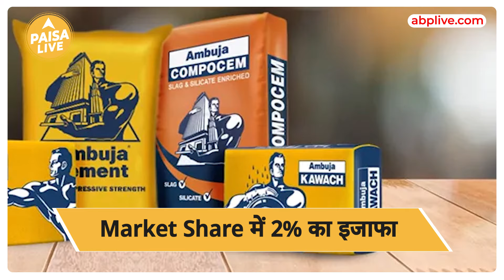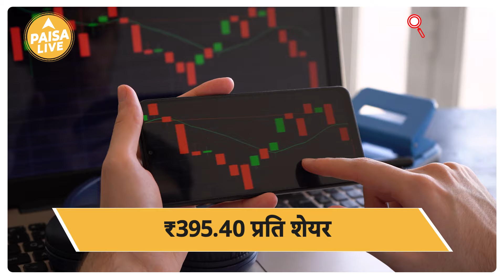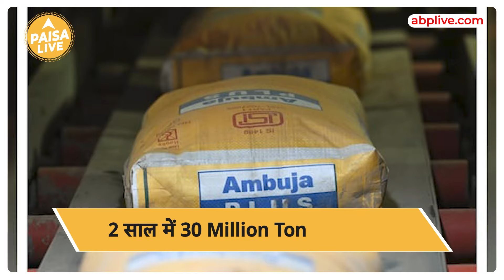Adani Group ने अपने साम्राज्य का किया विस्तार, ₹8100 करोड़ में Orient Cement को खरीदने का किया एलान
Adani Group अपने साम्राज्य का विस्तार करने का सोच रही है।  adani group की Ambuja Cement ने सेक्टर में अपने दबदबे को बढ़ाते हुए Orient Cement के acquisition का एलान किया है। Ambuja Cement  इस अधिग्रहण के लिए 8100 करोड़ रुपये खर्च करने जा रही है. कंपनी अपने पास available funds के जरिए इस खरीदारी को पूरा करेगी। इस acquisition के बाद Adani Cement का Total Operational Capacity सालाना 97.4 MTPA ton हो जाएगा और मार्च 2025 तक कंपनी अपने production capacity को बढ़ाकर 100 million करने जा रही है। इसकी पूरी जानकारी वीडियो में देखें।